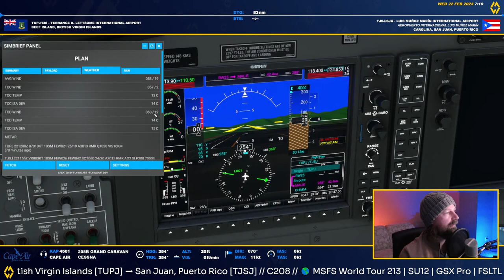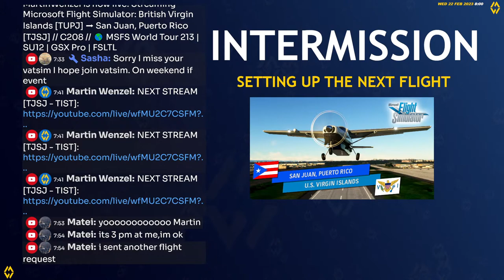British Virgin Islands [TUPJ] ➡ San Juan, Puerto Rico [TJSJ] // C208 // 🌎 MSFS World Tour 213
🌎 Microsoft Flight Simulator World Tour Leg 213
🛫 DEPARTURE: Terrance B. Lettsome International Airport, Beef Island, British Virgin Islands (TUPJ/EIS)
🛬 ARRIVAL: Luis Muñoz Marín International Airport, Carolina, Puerto Rico (TJSJ/SJU)
✈ REAL FLIGHT: Cape Air 4501 - Cessna 208B Grand Caravan
✈ SIM FLIGHT: Cape Air 4501 - Cessna 208B Grand Caravan

KAP/9K 4501 16:47 "CAIR"

- 64GB 3600 Mhz RAM

- Thrustmaster T.16000M Flight Control System Hotas Joystick
- Thrustmaster Flight Rudder Pedals
- Thrustmaster Weapon Control System Throttle